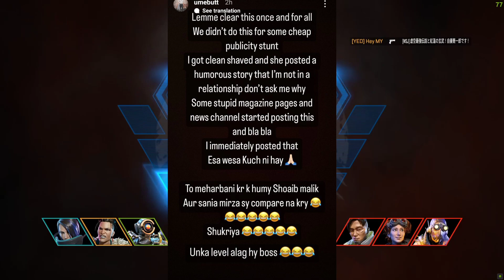Kashir King Reply YouTuber | Nadeem Mubarak New Channel, Jannat Mirza Fake Breakup Reply😂Raza Samo